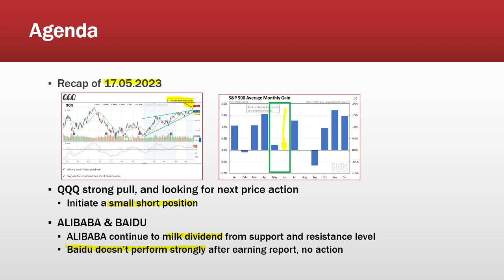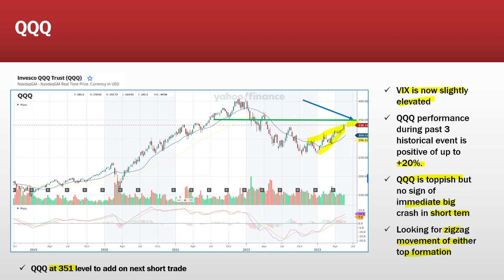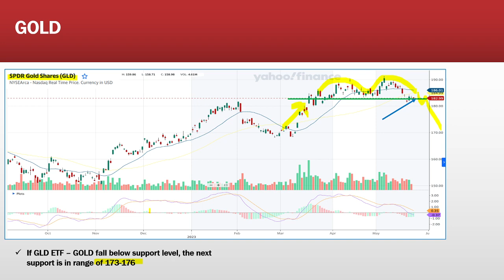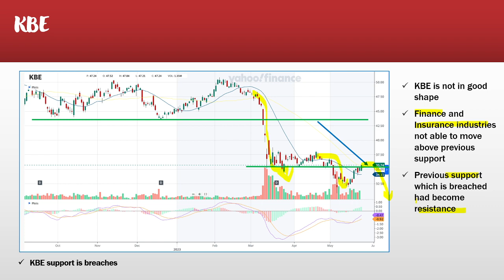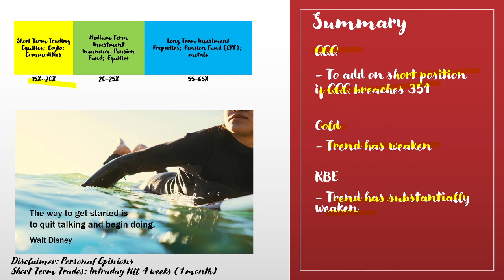23 May 2023 Trade Preparations for QQQ, Gold 黄金 and KBE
Short term trade non-financial advice